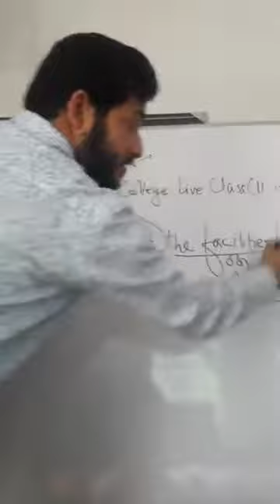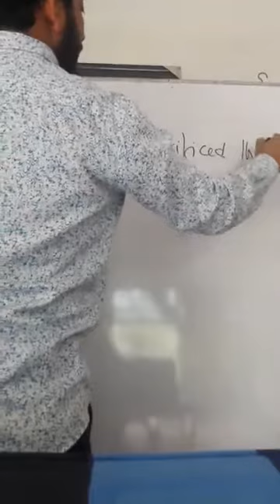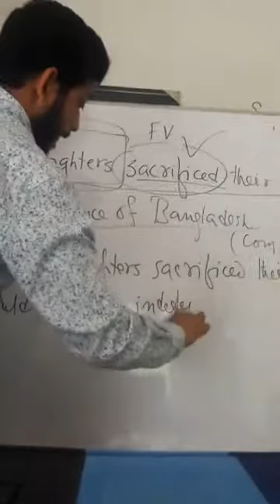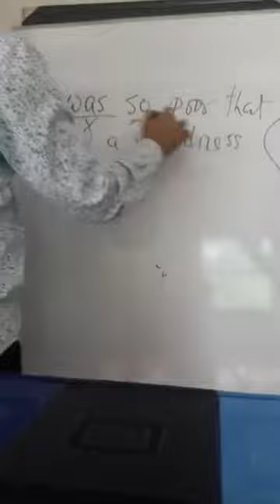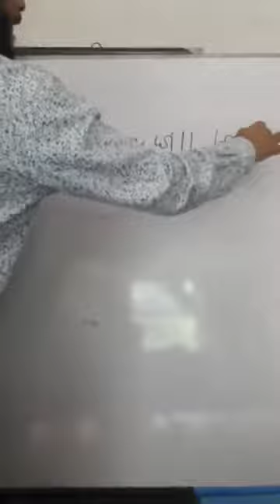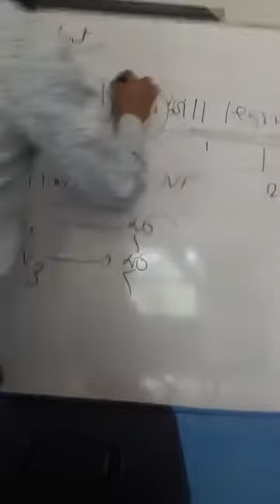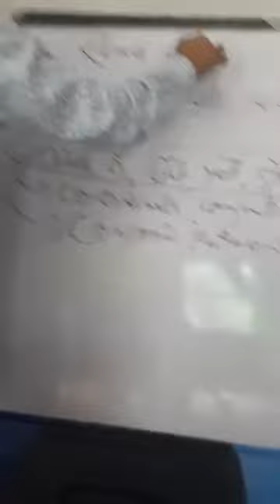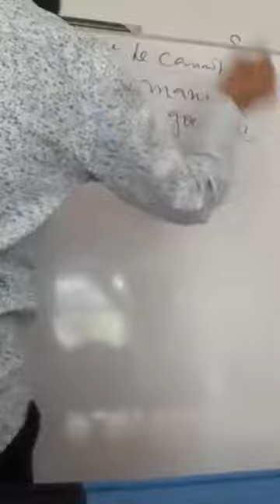May 1, 2020